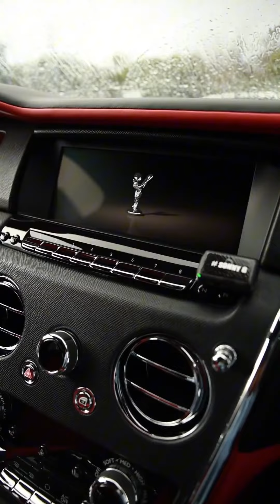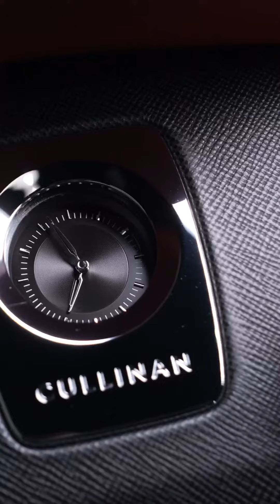Rolls-Royce ending of 2023 Full review || caraccessories 🤔🤔